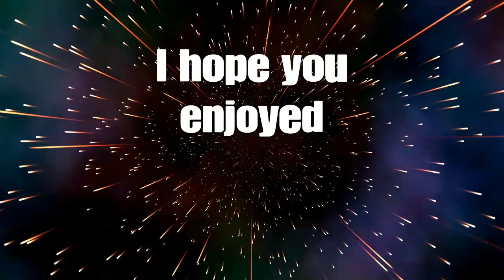Destroy all Humans Part 12: Learning more